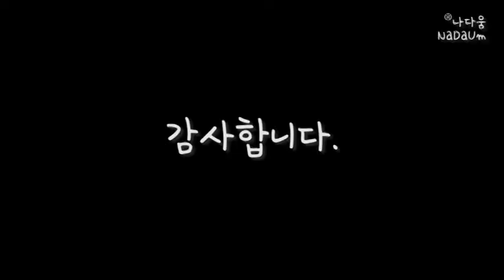[DIY!] 원목 미니야외테이블 만들기 Making A Wooden Miniature Outdoor Table Set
by 나다움_NaDaUm

나다움 미니야외테이블 완제품은 아래 링크에서 구매가능합니다.

***주의사항***
쓰고 난 오일 묻은 헝겊은 꼭!!! 사용 후 펼쳐서 마른 후에 버려주세요.!
(혹시 모를 화재위험 때문입니다.)